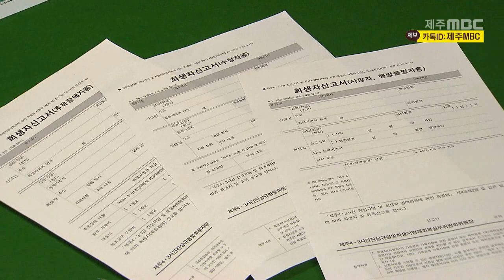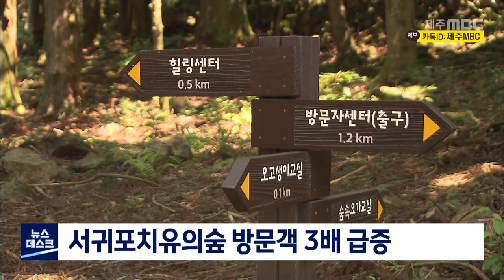MBC뉴스데스크 제주│전체 다시보기│2022년 3월 6일